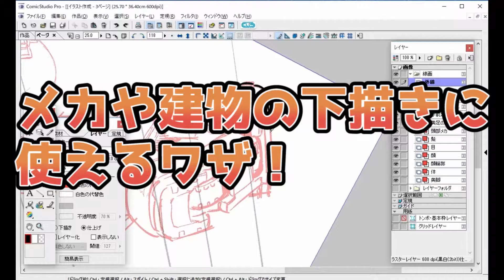02 メカや建物の下描きに使えるワザ（日本語版 JPver.）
今日のテーマ： メカや建物の下描きに使えるワザ
今日のTips：ガイドがあるとペン入れの線がカッチリしたものになるので、メカや建物等描く場合は有効な手段です。(0:26~)